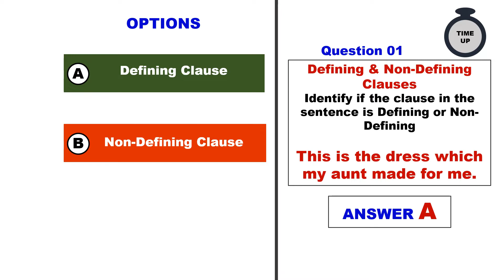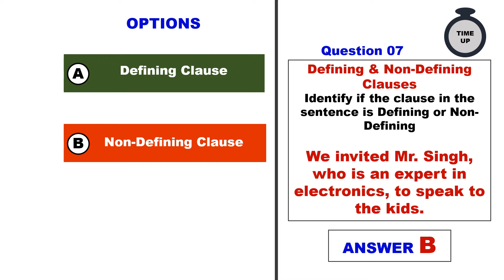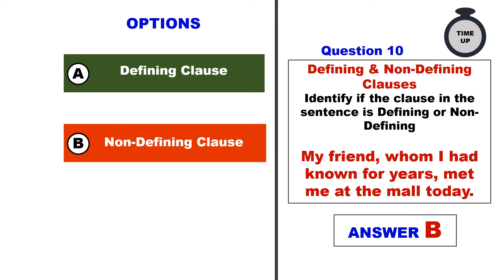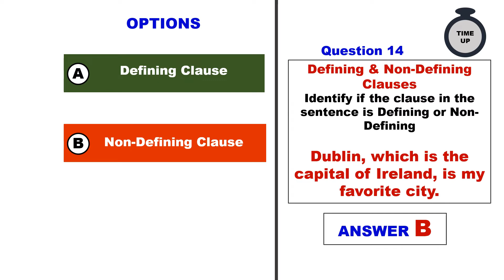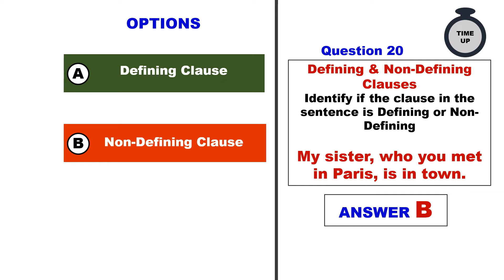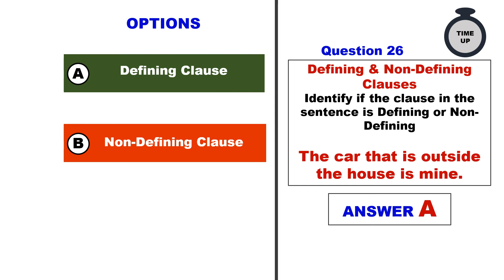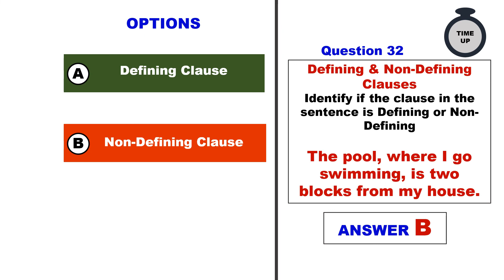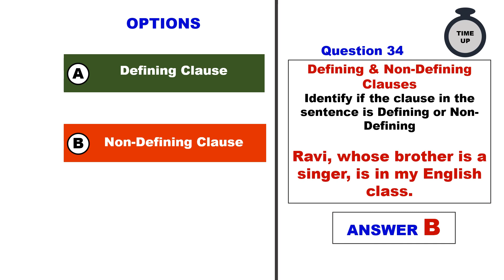Defining and Non-defining Clauses/Quiz 3/ Classes 6 to 10/IELTS - SAT Exam Revision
Master the use of Defining and non-defining clauses and punctuation with this quiz.
Hello and Welcome to English Grammar Ninjas.
Here you can learn all the grammar concepts thoroughly and also take the quizzes to check your knowledge.
The quizzes will be designed for everyone based on the formats for all types of competitive exams. (Bank Exams / Classes 6 - 10 / IELTS / SAT etc.)
This video is Quiz 3 on the topic Clauses (Defining and Non-defining Clauses)

Links to other Grammar Videos - Quizzes